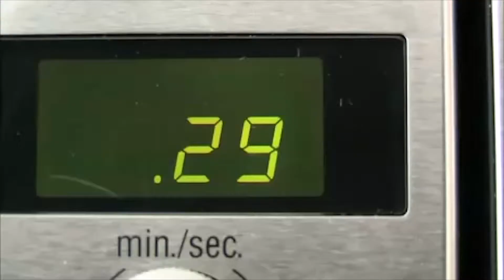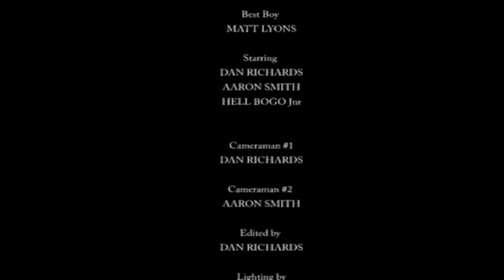Hotel Bogo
Shot in 2007, again, we had some time on our hands.

the idea was hatched in the morning, written before lunch and was in the can before 5pm on the same day.